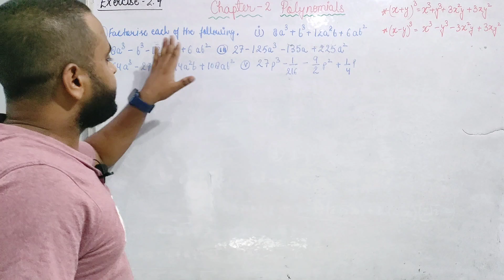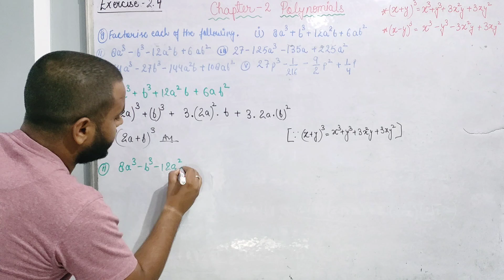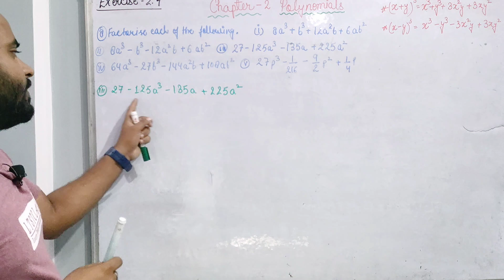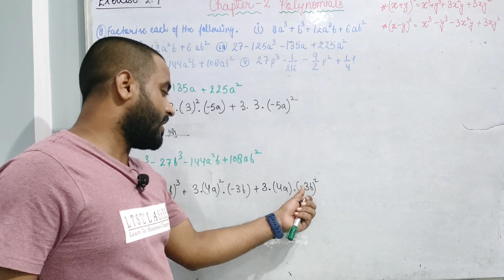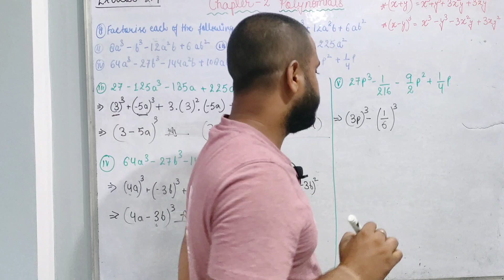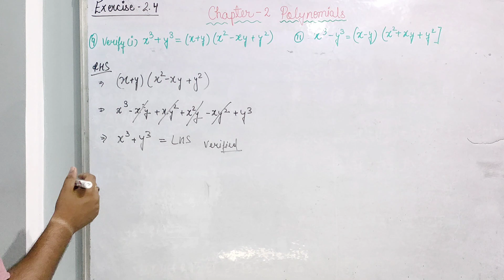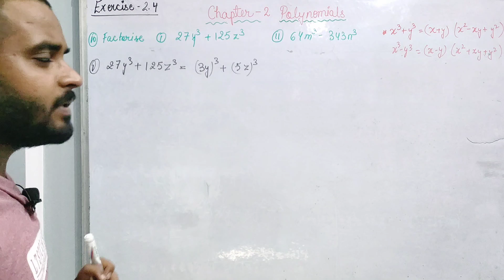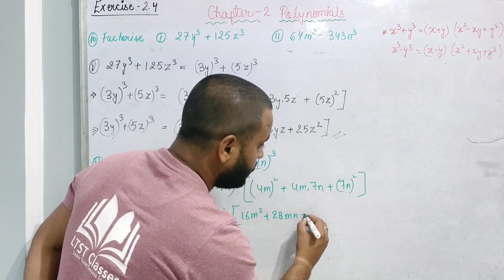Ch-2 POLYNOMIALS Exercise-2.4 Ques 8 to 10 | Using Identities | CBSE Class9 NCERT Math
Hello Everyone 🙏
In this video, we are going to learn about basic concept of Ch-2 Polynomials  and also learn How to solve Exercise 2.4 (Ques no 8, 9 & 10)  in very easy way according to NCERT Pattern.

Class 9 Math Video link (session 2024-25)

Ch-2 POLYNOMIALS Exercise-2.4 Ques 5 to 7 | Using Identities | CBSE Class9 NCERT Math
Chapter 2 Polynomials
CBSE Class9 Math Ch2 Polynomials
Chapter 2 Polynomials Class 9
NCERT Solution Ch 2 Polynomials
Ch-2 POLYNOMIALS Exercise-2.4 Ques 8 to 10
Chapter 2 exercise 2.4
Exercise2.4
Class 9 math
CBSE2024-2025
Math NCERT
Math 9 chapter 2 polynomials
CBSE
class 9 math chapter 2 polynomials
NCERT Solutions
MATHSBYJITUSIR
LTSTCLASSES